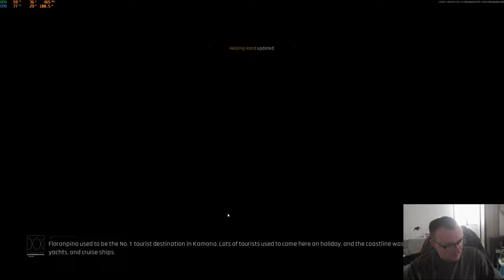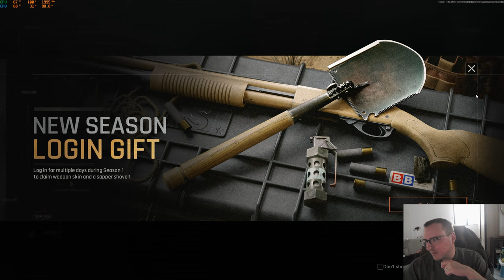Début de la Saison 1 sur Arena Breakout - Très Chill , le début d'une longue série.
🎯 Objectifs de la chaîne :

10,000 abonnés : J'ouvre un compte X pour mieux échanger avec vous !
20,000 abonnés : FAQ
50,000 abonnés : Je me rase les cheveux à 3 mm
100,000 abonnés : Un cadeau spécial pour 100 abonnés choisis au hasard.
200,000 abonnés : FAQ
300,000 j'ouvre un compte OnlyFan
500,000 abonnés : J’offre 2 billets d’avion aller-retour à un abonné pour la destination de son choix !
1 million d’abonnés : J’organise une LAN sur un jeu mystère avec un cash prize ÉNORME !
10 millions d’abonnés : Je me présente aux élections de ma ville !